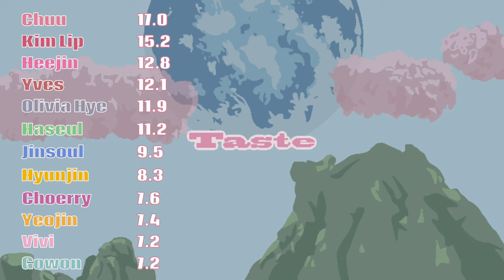How would LOONA sing "Taste" by Red Velvet ?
[REQUESTED]

i think the background turned out really pretty for this, i just traced a screenshot from the music video

[info]

pronouns?
she/they!!

age?

favorite groups?

other socials?